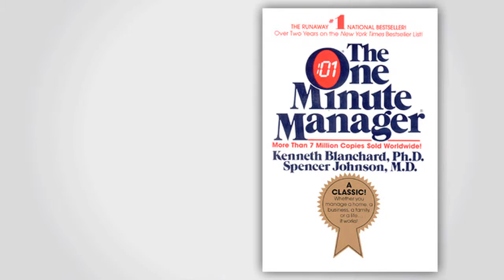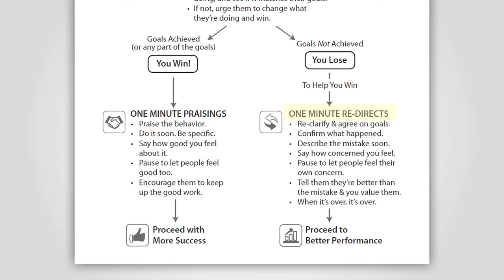Ken Blanchard New One Minute Manager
A revised edition of the timeless business classic—updated to help today’s readers succeed more quickly in a rapidly changing world.

For decades, The One Minute Manager® has helped millions achieve more successful professional and personal lives. While the principles it lays out are timeless, our world has changed drastically since the book’s publication. The exponential rise of technology, global flattening of markets, instant communication, and pressures on corporate workforces to do more with less—including resources, funding, and staff—have all revolutionized the world in which we live and work.

Now, Ken Blanchard and Spencer Johnson have updated The One Minute Manger to introduce the book’s powerful, important lessons to a new generation. In their concise, easy to read story, they teach readers three very practical secrets about leading others—and explain why these techniques continue to work so well.

As compelling today as it was thirty years ago, this classic parable of a young man looking for an effective manager is more relevant and useful than ever.